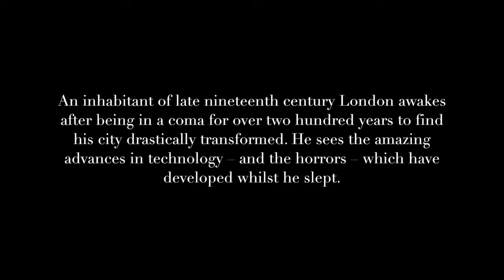The Sleeper Awakes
H.G. Wells' novel "The Sleeper Awakes" was the basis for my 2011 painting, "Awakening". Here is an animated version to celebrate both the book and Wells' 150th Birthday.